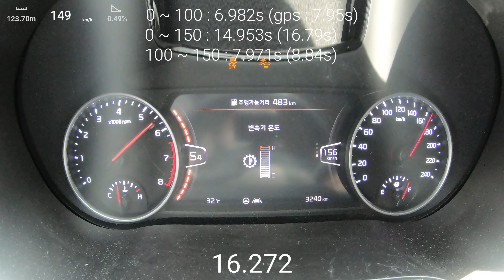기아 셀토스 1.6 T-GDI 2WD 제로백 (2022 Kia Seltos 1.6 T-GDI 2WD Acceleration)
기아 셀토스 1.6 T-GDI 트렌디 트림

엔진 1,591cc 4기통 가솔린 터보
서스펜션 맥퍼슨 / CTBA
공차 중량 1,345kg
타이어 금호 SOLUS 205/60R16
CO2 132g/km
가격 1944만원 + 드라이브와이즈 135만 + 컨비니언스 80만 + 스타일 118만 + 10.25 인치 내비게이션 145만

0:00-0:12 3
0:13-0:33 2
0:34-0:52 최고기록 6.982
0:53-0:57 정리